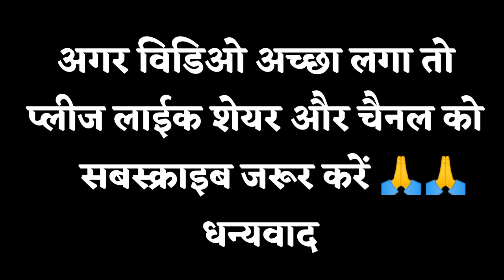parmod_premi का नया घर #5 कोरोड़ के लागत वाला देखिए || परमोद प्रेमी यादव का घर